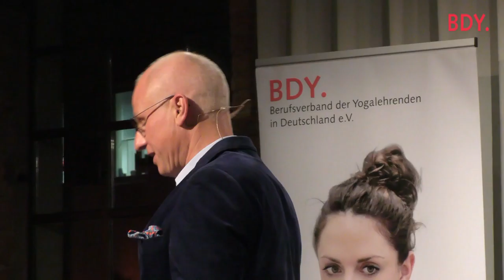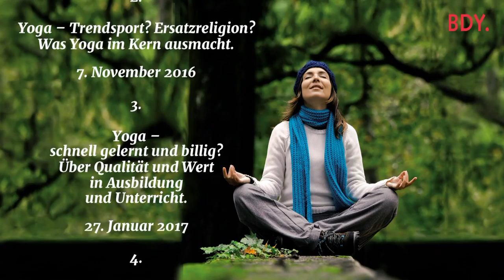BDY-Veranstaltungsreihe 2016/17: Yoga. Von der Matte ins Leben - 1. YOGA-HYPE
Eine all-in-one-Produktion von Anne Welsing im Auftrag des BDY - Bundesverband der Yogalehrenden in Deutschland